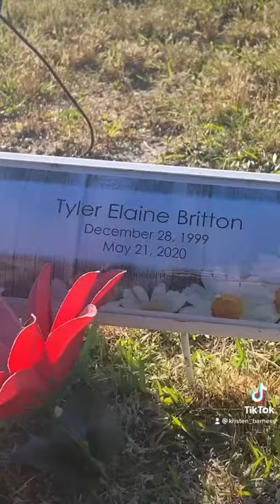Where Did The Time Go? 1 Year Anniversary.